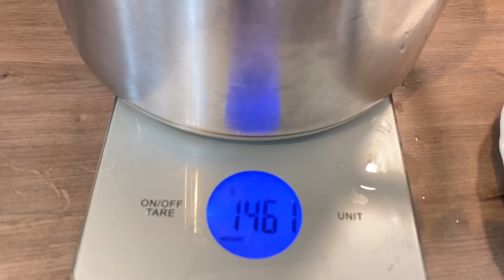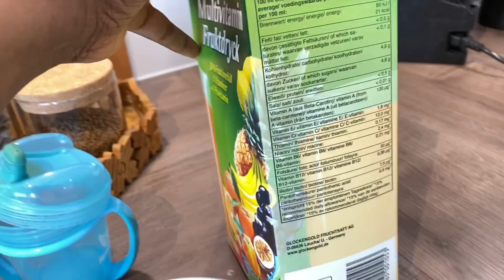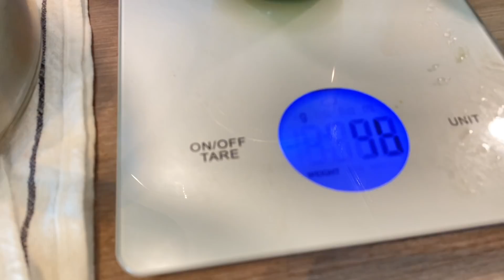wiil keya maxaan siya cuntada